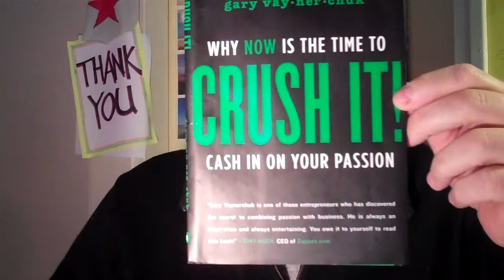(Dutch) Marketing Context Personal Branding via Video OVERALTEVINDEN Rob Buser 001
(Gebruik de -delen- optie onder dit YouTube videootje...)
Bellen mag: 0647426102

- Infusionsoft : Werp vast een blik in de toekomst middels deze, nog nooit vertoonde, Gloednieuwe Drag and Drop (slepen) Campagne Marketing Software video demo (klik)

- OVERALTEVINDEN is onze nieuwe website BOOT TE KOOP of PRODUCT LANCERING (klik)

Hieronder zijn de meest populaire twitter-hulp websites...

Hieronder de beste email marketing software programma's op een rijtje...
...Laat ons weten welke JIJ het beste vind ...en waarom...
Heb je een case-study voor ons?

  1 - copernica (...coming up from Holland soon!)
  2 - infusionsoft (Drag and Drop magic)
  3 - aweber (trusted name)
  4 - getresponse (works like a charme)
  5 - mailchimp (the rebel)
  6 - autopilot (latest baby doing good)
  7 - constantcontact (?)
  8 - 1shoppingcart (...first love, long time ago)
  9 - gotowebinar (YES!)
10 - 1automationwiz (?)
11 - icontact (want to know asap)
12 - sendreach (?)

Herinner je de Google Geheimen 2014:
1 BE on all screens
2 BE always open
3 BE always engaged
4 HAVE a great attitude
5 USE the right measure
...en GoogleLove (Google algorithm) zal je daarvoor hoger plaatsen!

Rob Buser
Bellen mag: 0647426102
ROBPORTUNITY
SALESFUNNELS123
meer info (klik) (USA and Dutch)